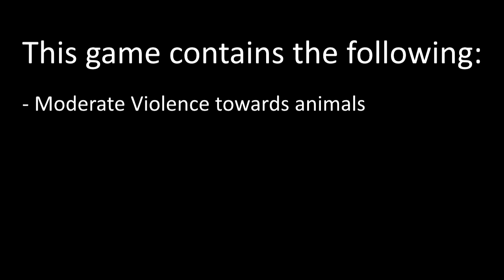Albert and Otto: The Adventure Begins Part 1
What a cute little game and that BUNNY. I WANT THAT BUNNY.